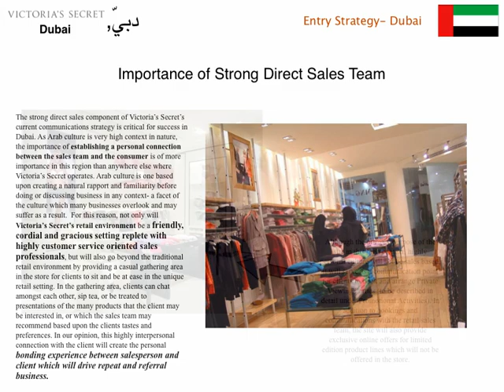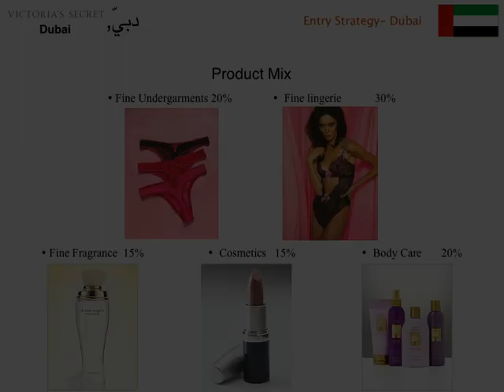Under the Burka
Vicky Seeks in UAE. Could it happen?